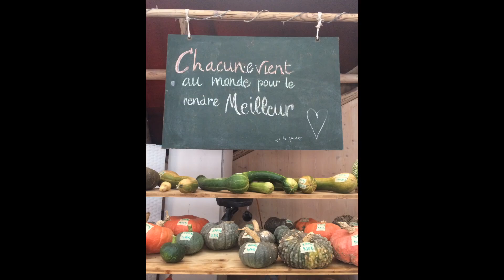BOUM ! pré en bulle 2018 en images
Une année aux Grottes à Genève,
de couleurs, de folies, de sourires, de facéties, de familles, d’habitants et d'espaces de quartier !